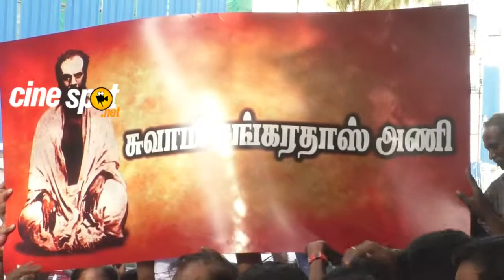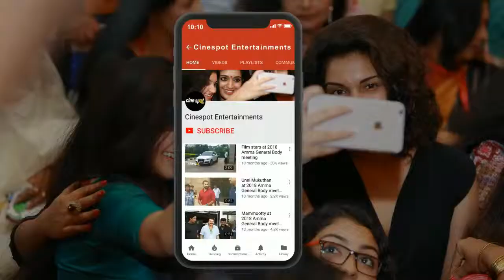Nadigar Sangam Election 2019 Press Meet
Nadigar Sangam (South Indian Artists Association) Election 2019 Press Meet